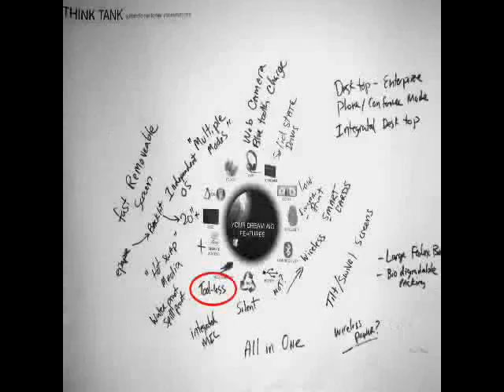Lenovo ThinkCentre M90z - Serviceability (demo video)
Lenovo All In One - M90z for enterprise. Demo video shows the easy serviceability of this new release.

Talk to us on Twitter

This video is IP of OnlyGizmos.com. Republishing outside our YouTube channel or editing this is not permitted. Though please feel free to embed it on your site :)